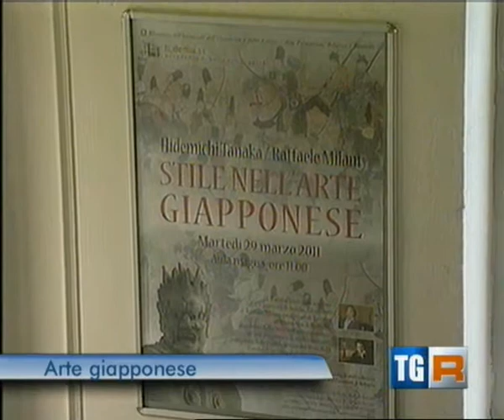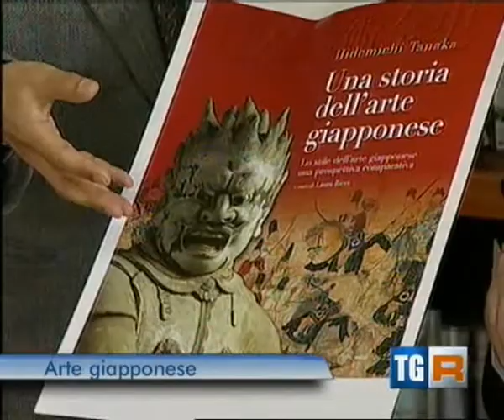Conferenza "Stile nell'Arte Giapponese" (servizio del TGR)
Servizio del TGR Sardegna sulla conferenza del 29 marzo 2011.
Hidemichi Tanaka, professore emerito dell'Università di Sendai, Giappone, e Raffaele Milani, professore di Estetica all'Università di Bologna, hanno discusso dello Stile nell'arte giapponese in una prospettiva di studi comparati: anteprima della pubblicazione del libro di Hidemichi Tanaka, Una storia dell'arte giapponese, edito dalla neonata h_demia.ss/press, casa editrice dell'Accademia.